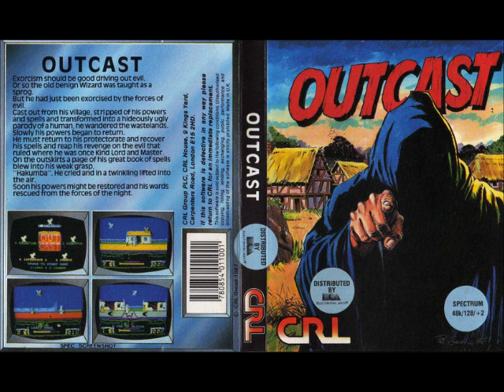British Gaming: Yethboth Plays: Outcast - Sinclair ZX Spectrum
Outcast software game on the 8-bit Sinclair ZX Spectrum computer. Made by The Zen Room and released by CRL in 1987.